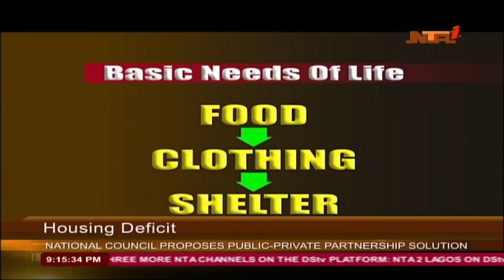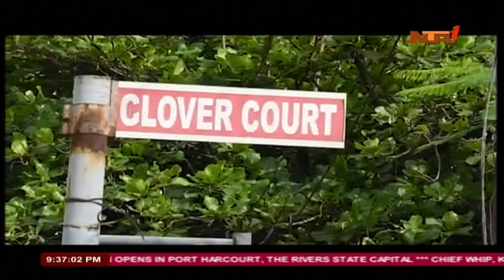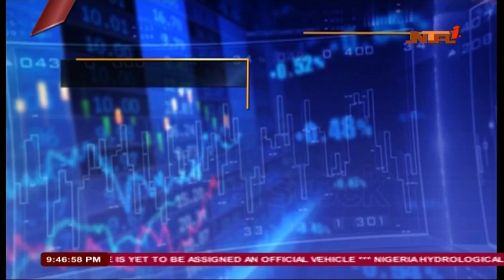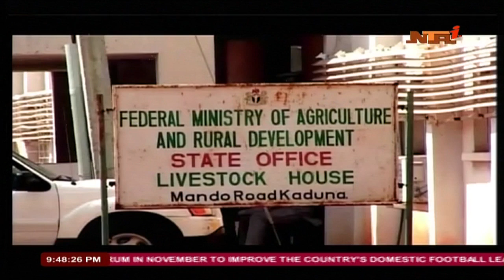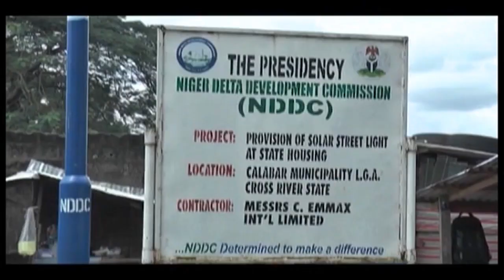Network News 04/11/2019